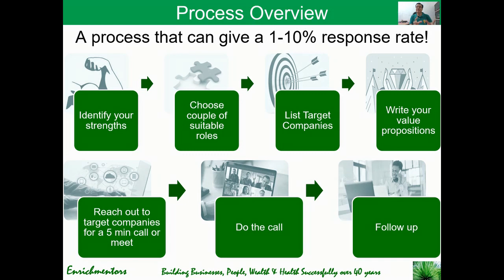How to reach out to target companies for a 5 min call or meet to get interview calls?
IIM Udaipur Job Search Leanings